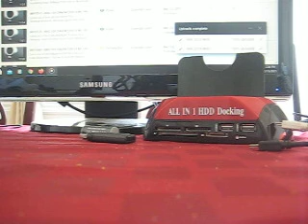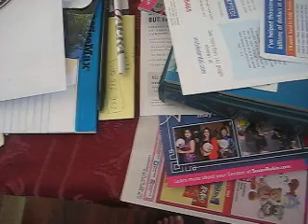MVI 0495 - Classic Game Room - Xevious Review for XBOX 360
The game is on - Classic Game Room - Xevious Review for XBOX 360: The exterior styling of the truck that was eventually released was the result of design concepts by Payne during 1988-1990. A review by the Dodge pick-up truck studio designers felt that modern pick-ups looked "too flat and sedan-like", while the early 1950s Studebaker pick-up and the semi-trailer trucks had just the right "macho" look to them.[10] The design featured a big-rig-looking front end and a large grille that was deemed risky at its introduction, but ultimately proved popular with consumers.[11]

Making its debut on January 5, 1993 at the North American International Auto Show and going on sale on October 1, 1993, the redesigned 1994 Ram was a sales success and was named "Truck of the Year" by Motor Trend in 1994.[12][11] Sales increased from 95,542 units in 1993 to 232,092 in 1994, 410,000 in 1995, and 411,000 by 1996. That year, it was prominently featured as the hero vehicle in the film Twister.[13][14] Sales of this generation peaked at just over 400,000 in 1999 before declining against the redesigned Ford and GM trucks. By 2001, Ram sales figures were below those of Ford and Chevy trucks.

Engine offerings continued over from the first-generation Ram and were the 3.9 L V6, 5.2 L V8, 5.9 L V8, and 5.9 L I6 Cummins turbo diesel. Added to the line up was a new 488 cubic inch 8.0L V10 engine designed as an alternative for those who wanted superior pulling power but did not want a diesel. The new V10 and Cummins turbo diesel could only be had in the 2500 and higher designation models. Models were now the 1500 half-ton, 2500 three-quarter-ton, and 3500 dual-rear-wheel one-ton in both 2- and 4-wheel drive. 1500 Rams offered both 6.5- and 8-foot (2 and 2.4 m, respectively) boxes. 2500 Rams offered 6.5-foot (2.0 m) boxes with club or quad Cabs.

Dodge offered the 2500 series in two different gross-vehicle-weight ratings for the first few years, but this was later dropped. The purpose of the difference between the light-duty and heavy-duty 2500 trucks was for the heavy-duty 2500 to take the place of the discontinued one-ton single-rear-wheel trucks. Rear axles for the light-duty 2500 trucks were semi-floating, while the heavy-duty 2500 rear axles were full-floating.

On the inside, special attention was paid to in-cab storage features, with a large glovebox, a center armrest storage area, and extra storage space behind the seat. The dash and gauge cluster were a far cry from the previous model Ram and were far more modern as well. A redesign of the dashboard and instrument cluster was introduced in 1998 along with the introduction of the quad cab, and rounded black plastic side-view mirrors replaced the previous rectangular design.

In 1998, Dodge introduced the "Quad Cab", which uses smaller, suicide doors directly behind the main doors. This was offered as an option on the "Club Cab" for this model year. Other changes for 1998 included rounded mirrors replacing the classic square ones, a revised interior, dual airbags, a chime replacing the buzzer for seat belts/door ajar/headlights/ and a digital odometer. The OBD II System was also standard, with a computer port near the driver's-side footwell and a code-checking system via the new digital odometer readout.

In late 1998 Dodge introduced a revised front end for the 1999 model year Sport models with a restyled bumper, quad-beam clear-lens headlamps, and body-color grille. A 6-speed manual transmission was made optional for diesel variants in late 2000 for the 2001 model year. A small percentage of the diesel engines for 1999 and 2000 model years were subject to problems within the water jackets and fuel injectors. The most problematic was the "53" stamped engine block which had a defect that would cause fracturing in the structure of the block itself. The 2000 models became optional with heated leather seats. The braking system was upgraded to dual-piston calipers in the front. An Offroad Edition was offered as a package with a 2-inch lift accomplished with stiffer front springs and rear lift blocks, unique 17x8 wheels, 275/70/17 all terrain tires, 4.10 gears, trussed Dana 44 in the front, limited slip differential, and skid plates.[15] The Offroad Edition models are also distinguishable with an additional decal on the tailgate under the 4x4 decal that says "Offroad."

Although Dodge introduced a new Ram 1500 for 2002, the old second-generation style Ram was carried over for the 2002 model year heavy-duty 2500 and 3500 trucks. The new third-generation Ram would not appear in the 2500/3500 variants until 2003. Part of this delay was due to the then new 5.7 L Hemi engine not being ready for production.

Unencumbered by CAFE (Corporate average fuel economy) restrictions, DaimlerChrysler's Mexican subsidiary developed a three-door wagon version of the Ram, called the Ram Charger as was its predecessor. It first appeared in 1998 but was never available in the United States.[16]